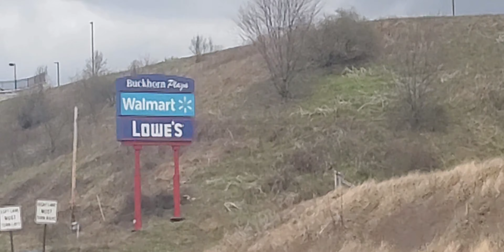A Long Week Vlog#13